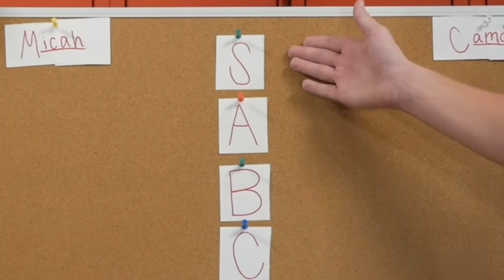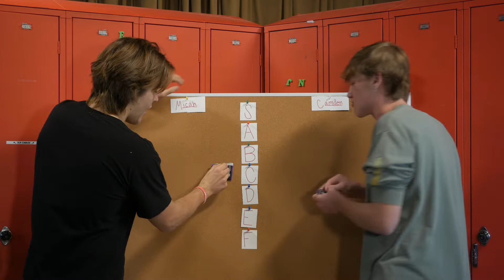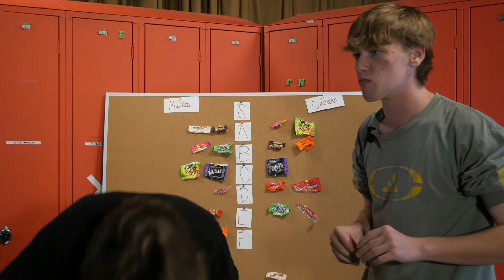Trick or Tier full length